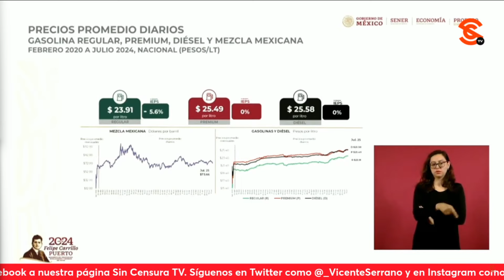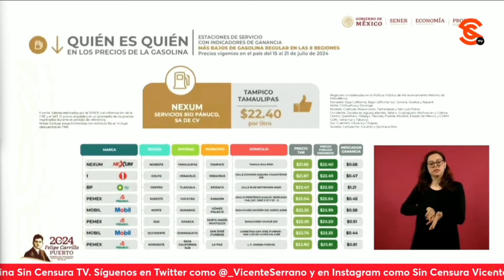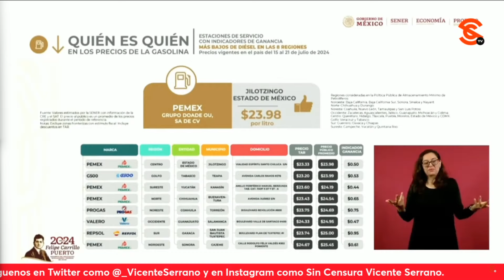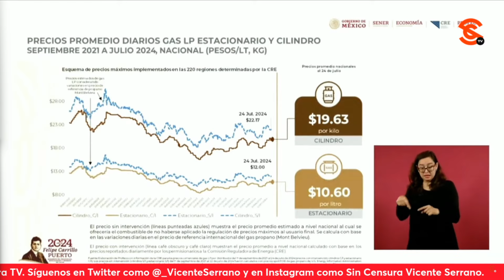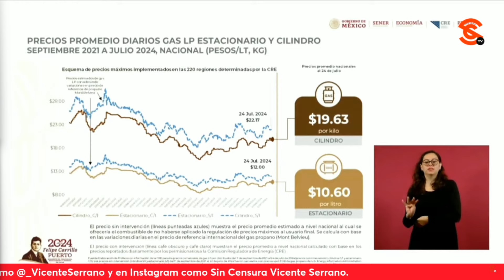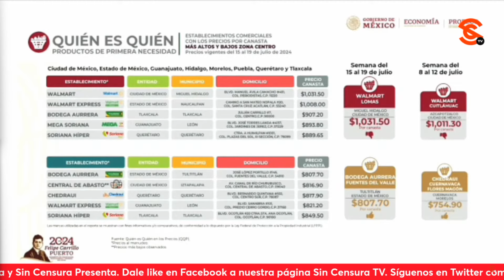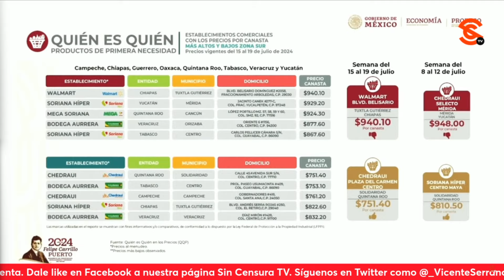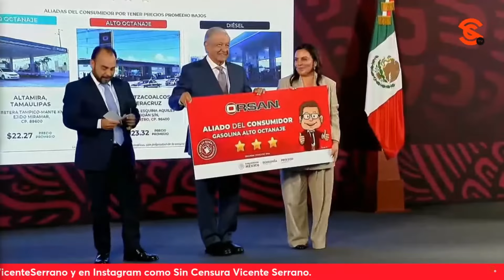REDCO, ARCO Y OXXO GAS VOLVIERON A SER EXHIBIDOS POR PROFECO COMO LAS MÁS CARERAS DE LA SEMANA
El titular de la Profeco Dr. David Aguilar Romero dio a conocer el Quién es Quién de los gasolineros careros y aseguró que la mezcla mexicana de Petróleo se cotizó en $73.66 USD esta semana por lo que la gasolina regular se vendió en promedio en $23.91 pesos con un incentivo fiscal de 5.6 por ciento. Asimismo, Redco, Arco y Oxxo Gas volvieron a ser exhibidos por Profeco como las más careras de la semana.